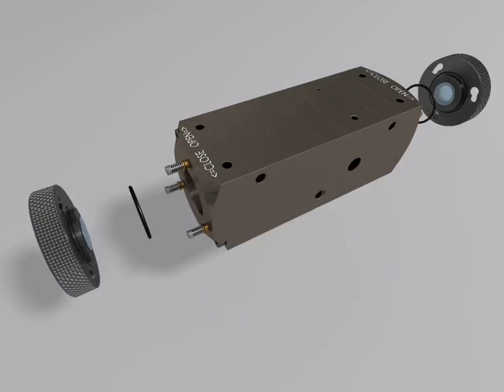Particle Measurement with the AVL Micro Soot Sensor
The AVL 483 Micro Soot Sensor (Photo Acoustic Soot Sensor PASS) is a system for continuous measurement of lowest soot concentration in diluted exhaust from IC engines. The device is sensitive for soot without a reasonable interference to other components. The soot concentration will be determined directly from the primary measurement quantity. With the additional option"Conditioning Unit" measurements upstream a Diesel Particulate Filter (DPF) are also possible to evaluate e.g. the efficiency of the DPF.
The AVL Micro Soot Sensor is based on the photoacoustic measurement principle. With this, the "blacking" (that is, highly-absorbent soot particles) is irradiated with modulated light. The periodic warming and cooling and the thus-resultant expansion and contraction of the carrier gas can be
viewed as a sound wave and detected with microphones.
Clean air does not produce a signal. With soot-laden air or exhaust gas, the signal increases proportionately with the concentration of soot in the measured volume. This is a significant advantage compared with opacimetric methods where the decline of the "zero signal" from 100% light intensity, the opacity, represents the measurement value. Thus a significant increase in
sensitivity can be achieved.